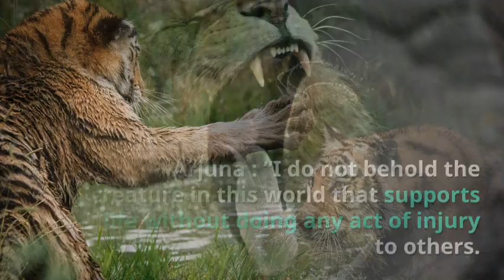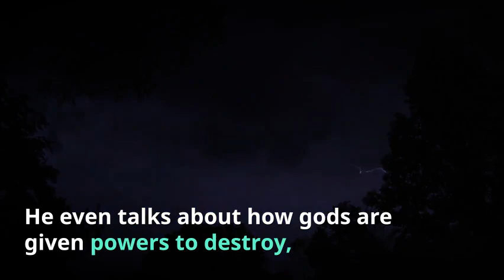Bacteria Viruses described by Arjuna in Mahabharata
Micro-organisms invisible to naked eye like Bacteria, Virus etc and concept like Survival of the Fittest (charles darwin) in Mahabharata (3100 BCE)